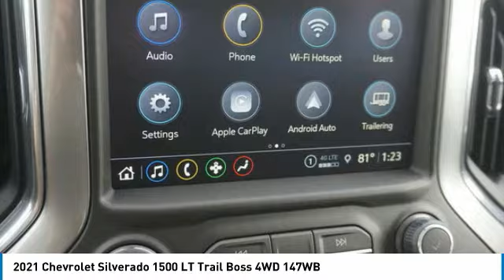2021 Chevrolet Silverado 1500 Alcoa TN 103663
2021 Chevrolet Silverado 1500 LT Trail Boss 4WD 147WB

West Chevrolet
3450 Airport Highway

You'll love this 2021 Chevrolet Silverado 1500. This is a vehicle you'll want to take home. Call and get in touch with West Chevrolet directly, and be the first to open the vehicle door today!